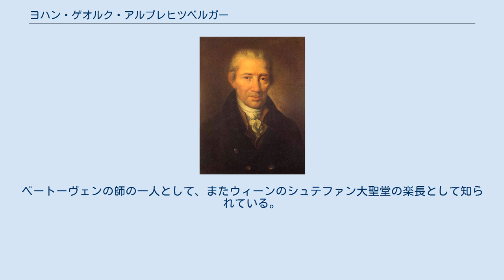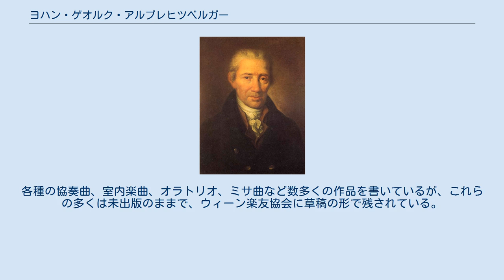ヨハン・ゲオルク・アルブレヒツベルガー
ヨハン・ゲオルク・アルブレヒツベルガー（Johann Georg Albrechtsberger, 1736年2月3日 ウィーン近郊クロスターノイブルク- 1809年3月7日 ウィーン）は、ウィーンで活躍した古典派の作曲家、音楽理論家、オルガニスト、音楽教育者である。
ベートーヴェンの師の一人として、またウィーンのシュテファン大聖堂の楽長として知られている。
 現在では作品の評価が必ずしも高いとはいえないが、当時は対位法の大家として名をとどろかせ、多くの弟子が集まった。
育てた弟子の中にヨーゼフ・アイブラー、フンメル、モシェレス、ヨーゼフ・ヴァイグル、ベートーヴェン、フランツ・クサーヴァー・モーツァルトらがいる。
 アルト・トロンボーン、口琴（ジューイッシュ・ハープ）等さまざまな楽器のために当時としては珍しい協奏曲を書いており、特に 「アルト・トロンボーン協奏曲」 はトロンボーンの定番曲目として現在も演奏される。
ウィーン市街のやや南西部に、彼を記念して 「アルブレヒツベルガー通り（Albrechtsberger Gasse）」 が残されている。
 ウィーンの北10キロにあるクロスターノイブルクで、馬車による運送の仕事もしていた農民の子として生まれている。
7歳で同地の修道院聖歌隊に参加。
続いて13歳でウィーンの西約70キロのメルク郡に赴き、ベネディクト会に属するメルク修道院の少年聖歌隊員となって音楽理論の基礎を学んだ。
1753年にはウィーンのイエズス会神学校に入り、ここで音楽と哲学を学んでいる。
同級生にミヒャエル・ハイドンがおり、彼を通じて兄のフランツ・ヨーゼフ・ハイドンとも知り合った。
 1755年になると、オーストリア西部のラープ、続いて1757年にターファールのオルガニストとなった。
その後はメルク修道院の音楽監督を務めた。
1772年にはウィーンのオーストラリア帝室オルガン奏者に任命された。
 1791年には親交のあったモーツァルトを見舞い、死後は葬儀の手配を行って参列している。
同年にモーツァルトの勧めでシュテファン大聖堂の楽長助手となった。
 1792年、ウィーンにやって来たベートーヴェンはヨーゼフ・ハイドンに師事したが、ハイドンがあまり面倒をみられなかったために、ハイドンの勧めでアルブレヒツベルガーについて和声と対位法を学んだ。
終了の時にベートーヴェンは 「忍耐、勤勉、根気、誠実さが成功の秘訣である」 と書き残しているが、これはアルブレヒツベルガーの作曲哲学を反映したものだった。
 1793年にシュテファン大聖堂の楽長となって1809年に亡くなるまで勤めた。
墓はウィーンの聖マルクス墓地にある。
 彼が残した最大の遺産は作曲の理論書で、1790年にライプツィッヒで出版された論文は1821年に第3版が出ている。
また1826年には3巻本の作曲法教程が出版され、さらに1855年にはこの3巻本の英語版が出ている。
 出版された作品は弦楽四重奏曲の他、ピアノ・オルガンなど鍵盤楽器の前奏曲・フーガ・ソナタなどが主である。
各種の協奏曲、室内楽曲、オラトリオ、ミサ曲など数多くの作品を書いているが、これらの多くは未出版のままで、ウィーン楽友協会に草稿の形で残されている。
ハープ協奏曲、トロンボーン協奏曲が比較的よく演奏される。